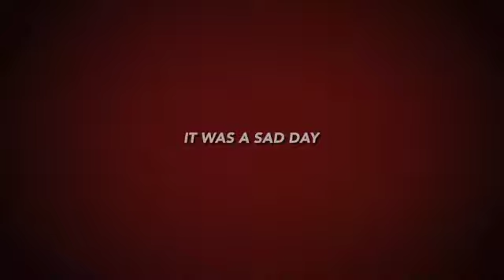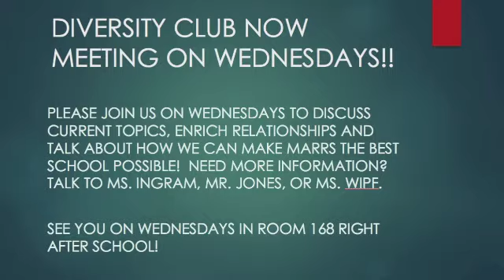Morning Announcements 12-22-17